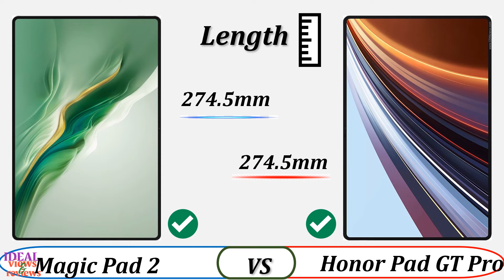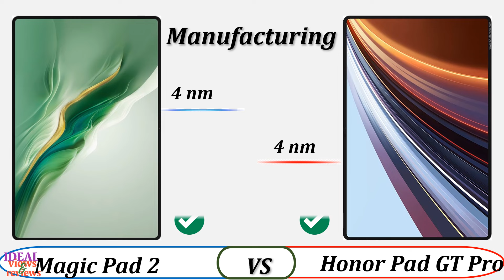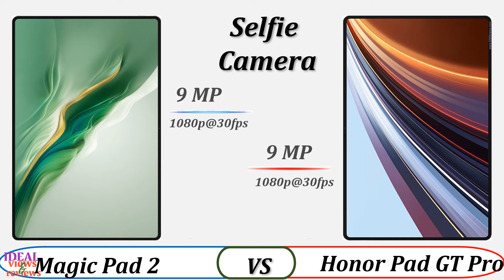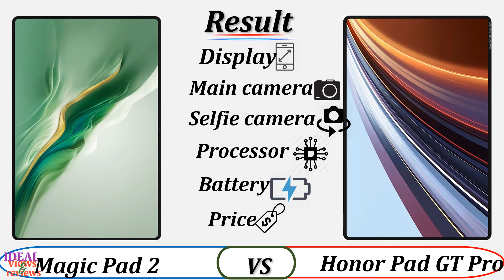Honor Magicpad 2 vs Honor pad GT Pro comparison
1. Credit: If i have been used in this video some Google Data (Images, Music, Clip Art and Short Videos etc.) are just used for illustrative purposes only and nothing. Thank you so much to the respectful owners for providing it.

2. We cannot guarantee that the information in this video is 100% correct. Please help correct this and provide positive feedback.

video detail:
Honor Magicpad 2 vs Honor pad GT Pro wifi
Honor Magicpad 2 vs Honor pad GT Pro  amoled
Honor Magicpad 2 vs  Honor pad GT Pro antutu score
Honor Magicpad 2 vs Honor pad GT Pro battery
Honor Magicpad 2 vs Honor pad GT Pro battery life
Honor Magicpad 2 vs Honor pad GT Pro benchmark
Honor Magicpad 2 vs Honor pad GT Pro best
Honor Magicpad 2 vs Honor pad GT Pro box
Honor Magicpad 2 vs Honor pad GT Pro camera comparison
Honor Magicpad 2 vs Honor pad GT Pro case
Honor Magicpad 2 vs Honor pad GT Pro cover
Honor Magicpad 2 vs Honor pad GT Pro  details
Honor Magicpad 2 vs Honor pad GT Pro difference
Honor Magicpad 2 vs Honor pad GT Pro ep
Honor Magicpad 2 vs Honor pad GT Pro is better
Honor Magicpad 2 vs Honor pad GT Pro japan
Honor pad GT Pro giá
Honor pad GT Pro giá bao nhiêu
Honor pad GT Pro student discount
Honor pad GT Pro details
Honor pad GT Pro dubai price
Honor pad GT Pro tablet
Honor pad GT Pro zubehör
is Honor pad GT Pro worth it
máy tính bảng Honor pad GT Pro
Honor pad GT Pro características
spesifikasi Honor pad GT Pro
Honor pad GT Pro maße
Honor pad GT Pro harga
Honor pad GT Pro amazon
honor magicpad 2 back cover
honor magicpad 2 battery
honor magicpad 2 battery life
honor magicpad 2 battery price
honor magicpad 2 case
honor magicpad 2 charger
honor magicpad 2 charging ways
honor magicpad 2 cover
honor magicpad 2 disassembly
honor magicpad 2 display
honor magicpad 2 priceoye
honor magicpad 2 qatar
honor magicpad 2 review
honor magicpad 2 screen
honor magicpad 2 specifications
honor magicpad 2 specs
honor magicpad 2 tablet
honor magicpad 2 touch
honor magicpad 2 touch not working
honor magicpad 2 usb driver